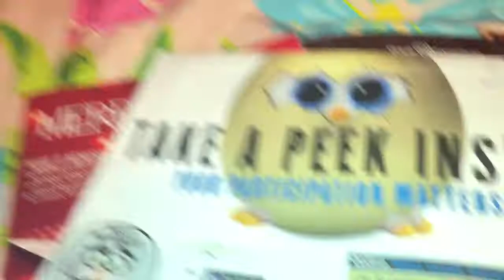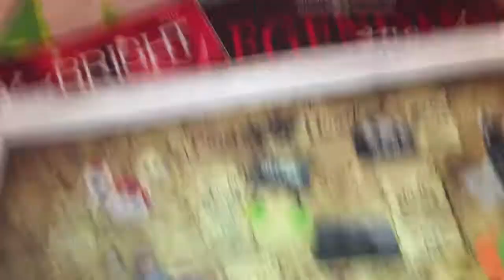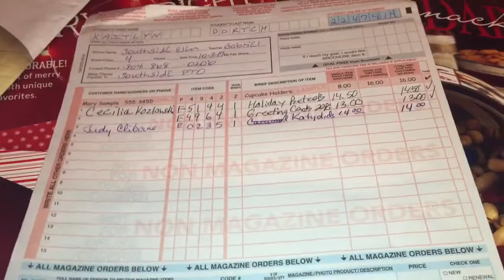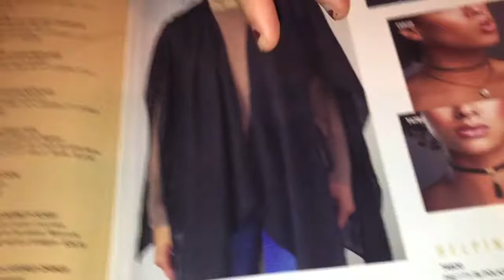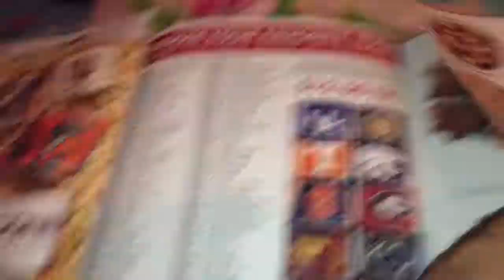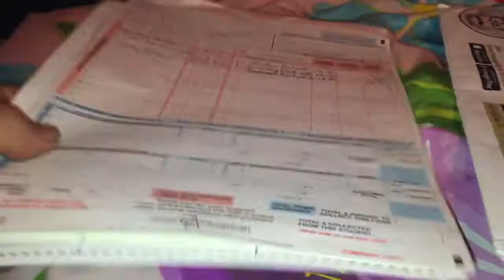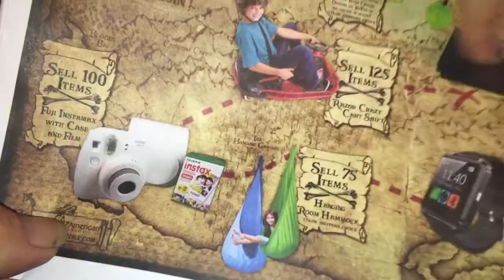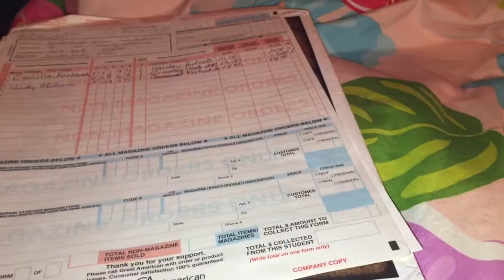ScratchInVa's Daughter would like your attention and support please!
Fanmail/Correspondence:
Brian Dortch
8915 Circlewood Dr
North Dinwiddie VA 23803